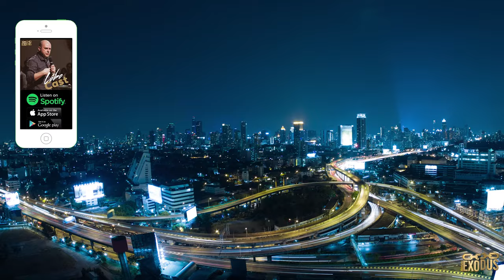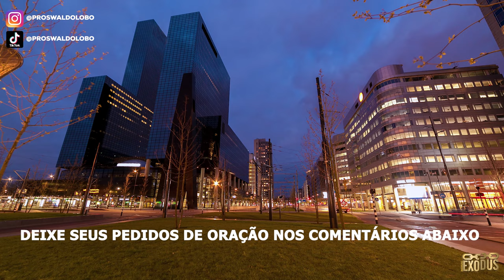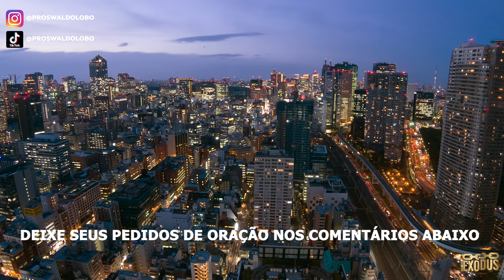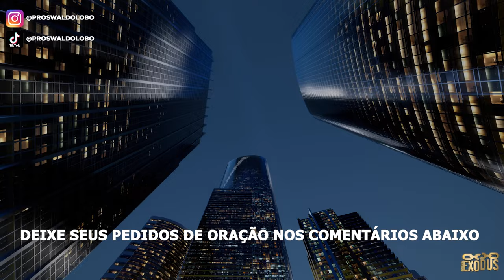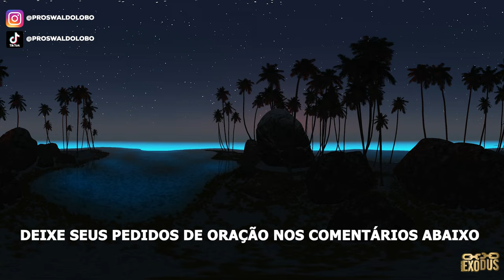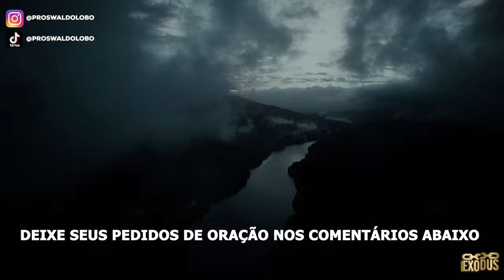ORAÇÃO FORTE da NOITE (15/06) - CLAMOR PELA PRESENÇA DE DEUS!